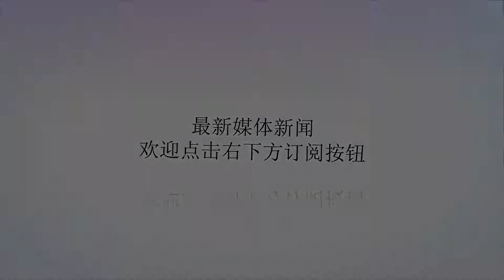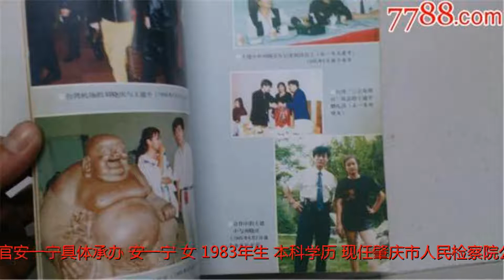官员玩弄女记者被送上法庭 判12年获2次20个月减刑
谢谢！他的落马源于当年10月初一则令人瞠目的网帖：该帖是一名自称为原中央媒体某女记者所发，女记者称自己7年前被陈亚春灌醉后与之发生关系，然后陈谎称自己已离婚，诱骗其成为情人。同时该贴反映陈亚春生活奢侈糜烂，消费远远超出他的正常收入——在中央党校学习期间，陈亚春请朋友吃饭，每顿消费都不低于1万元；自己与陈的约会每次都住在一晚房费近2000元的五星级大酒店。广东省纪委监委官网南粤清风网当时曾发表名为《首例“插图版”举报信追踪》的文章，文中说，根据举报信，陈亚春在担任化州市委书记期间，大肆卖官，与妻子朱秀珍（时任高州市人大副主任）私设小金库。举报者为了证明爆料的真实性，竟然粘贴了几张“艳照”。以“艳照”举报官员腐败，此举一时间在网络上激起无边涟漪……最终调查组认定，陈亚春在担任化州市委书记、信宜市委书记期间，利用职务之便，在干部任用、提拔等过程中，单独或伙同其妻子朱秀珍多次收受45人钱款共计人民币677.28万元、港币15万元、美金2.5万元；收受下属个人的“红包”礼金人民币272.25万元、港币1万元；身为有妇之夫，多次与她人发生不正当两性关系。公诉：28岁美女检察官将陈亚春送上法庭鉴于陈亚春的行为影响恶劣、情节严重，2011年1月18日，广东省检察院对陈亚春涉嫌受贿问题立案侦查，8天后，陈被执行逮捕。此后，肇庆市检察院受理了4件省院指定管辖的茂名系列案，其中陈亚春及其妻子朱秀珍受贿案由年轻的美女检察官安一宁具体承办。安一宁，女，1983年生，本科学历，现任肇庆市人民检察院公诉二科科长。2014年，荣获全国“模范检察官”称号。但是在2011年，安一宁年仅28岁，而此案又具有不同于以往职务犯罪案件的特殊性，在办理过程中她曾遇到前所未有的困难。后来安一宁接受媒体采访时说，两名被告人作案时间长达十余年，在侦查阶段承认了对起诉书认定的所有犯罪事实，但到审查起诉阶段就出现大面积翻供。面对翻供，安一宁只有静下心来沉着应对。最终通过多方调查发现了被告人翻供的真正原因，并站在被告人的角度帮他们分析错误、摆正心态。最后，两名被告人开始悔罪，在法庭上对全部犯罪事实供认不讳。此外，在纪委调查阶段，被告人被查扣的大量款物被认定为违纪款物予以收缴，在侦查阶段表示已无赃可退，仅剩下被侦查机关扣押的一百多个存折。安一宁本着对国家利益的维护和审查案件的全面性要求，在被告人退赃问题上改变常规，主动出击，制定了全面的、具有可操作性的退赃方案，最终将330多万赃款全部追回。追踪：陈亚春被判12年获两次20个月减刑陈亚春落马后，关于他受审的消息并无公开报道，而此后涉及多人的茂名腐败窝案爆发，更是让人们“无暇”再关注此人的下落。在裁判文书网上，可以看到广东省河源市中级人民法院2016年发布的一份刑事裁定书。其中写道：罪犯陈亚春，男，汉族，出生地广东省茂名市化州市，研究生文化，现在广东省河源监狱服刑。广东省肇庆市中级人民法院于2012年8月28日，以被告人陈亚春犯受贿罪，判处有期徒刑十二年，并处没收财产150万元。因罪犯陈亚春在服刑期间确有悔改表现，广东省河源市中级人民法院于2015年1月15日对其减去有期徒刑十一个月。执行机关广东省河源监狱因罪犯陈亚春在服刑期间悔改表现突出，于2016年10月8日再次提出减刑建议。法院经审理查明，罪犯陈亚春在服刑考核期间，能认罪服法，遵守监规纪律，积极参加政治、文化和技术学习，积极参加生产劳动，完成生产任务，嘉奖22次；2015年3月获得表扬；2015年9月获得表扬；2016年3月获得表扬；2016年3月被评为改造积极分子。没收财产150万元，已缴纳1.06万元，有困难证明。以上事实有罪犯减刑呈批表、减刑建议书等在卷材料予以证实。法院认为，罪犯陈亚春悔改表现突出的事实清楚，证据充分，提请对该罪犯减刑的建议合法，应予以采纳。但该犯赃款未退清，尚有巨额财产